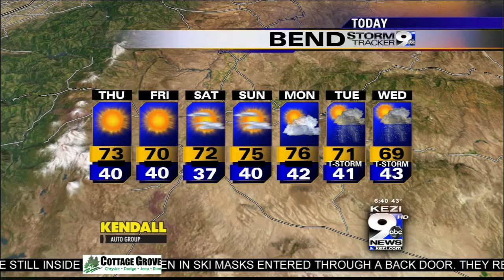Thursday's Weather Forecast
Thursday's full weather forecast from Meteorologist Melissa Frey